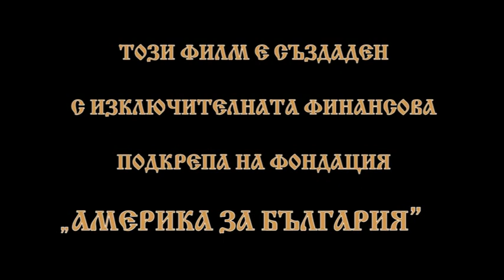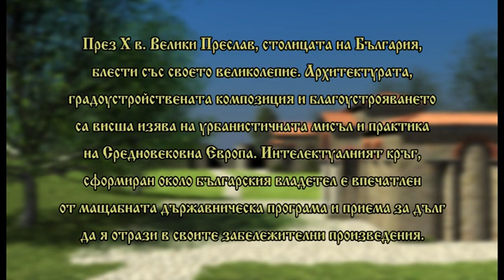3D Video of a Castle in Bulgarians second Capitol - Preslav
This is a recreation of how the castle of Tzar Simeon looked back in IX-X century.
The ruins of this great for its time building are located in Veliki Preslav, Bulgaria .